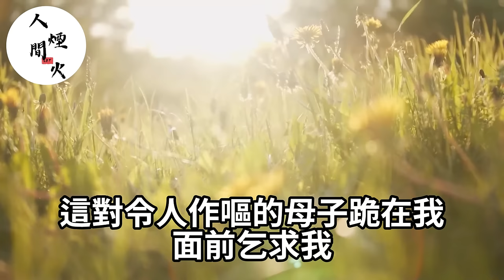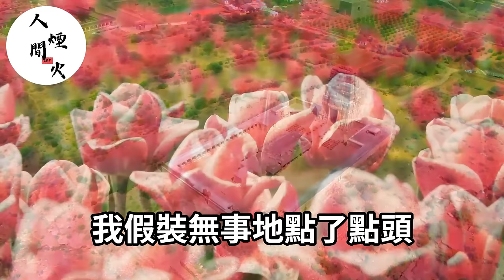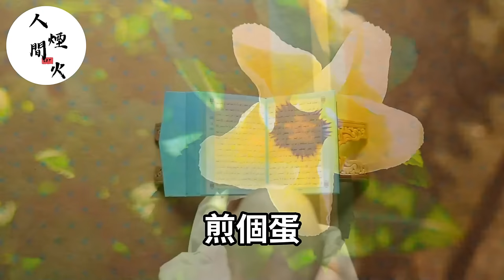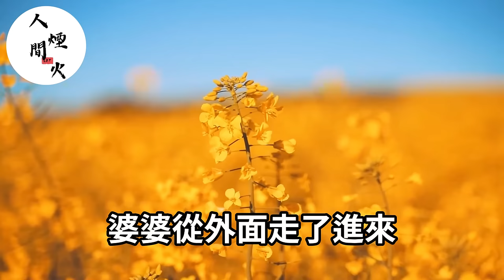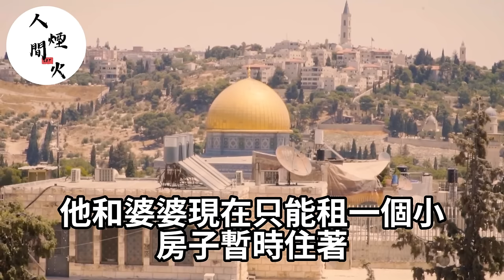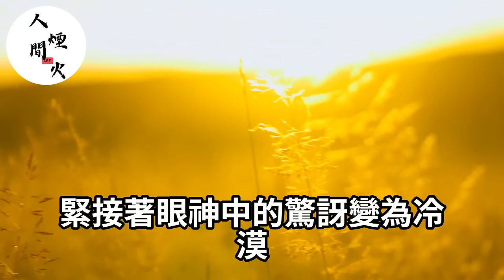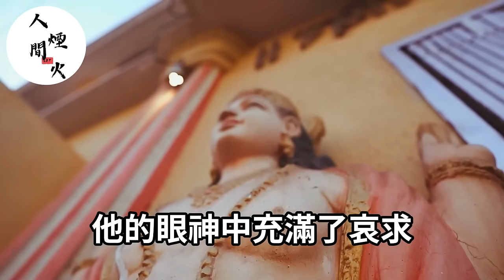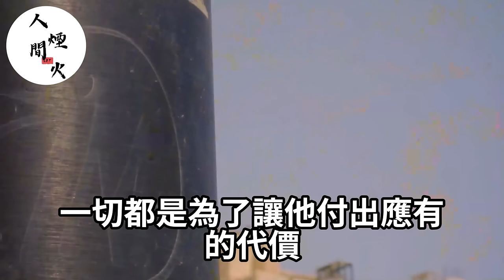婆婆把女兒關洗衣機！我老公卻翻臉說：我媽沒錯！不料我當場宣佈離婚！半年後母子倆跪地乞求我回家！落日溫情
我資助的女學生邀請我參加婚禮！新郎竟然是我老公！不料我一句話！現場眾人瞬間目瞪口呆！

我老公被捅幾十刀身亡！我假裝痛哭看著他的屍體！努力讓自己不要笑出聲！下一句話員警當場傻眼！

我老公患癌求我掏錢！他以為我不知道他養著懷孕小三！我笑著在家屬同意書上簽字！下一秒他當場跪地求我撕了！

兩個孩子去世！我老公跟沒事人一樣陪著懷孕小三！我當場把離婚協議甩他臉上！下一句話他當場跪地求饒挽回！

結婚當天！惡毒婆婆逼我給長輩磕頭敬茶！我當場掀桌宣佈離婚！下一秒婆婆當場跪地求饒！

紀念日當天！未婚夫和情人床上實況表演！他以為我會被擊垮！不料我一計反擊一頓哢嚓！狗男女當場跪地求饒！

我產後抑鬱！還慘遭老公婆婆逼迫虐待！但他們不知道豪宅擁有者是我！不料我果斷賣房！下一秒讓他們全家街頭乞討！

我爸葬禮上！繼母帶著私生子公然搶奪遺產！她笑著掏出親子鑒定以為穩贏！不料我反手掏出我爸凍存樣本！她當場傻眼嚇癱在地！

老公白月光在朋友圈秀恩愛！不料轉眼哭得很慘！我笑著走到他面前說：寶貝別急，還有大禮！

公婆把財產給小叔子！竟讓我出錢養他一家！我當場宣佈離婚別賴上我！下一句話婆婆瞬間嚇傻！

老公和前妻偷腥被我捉奸！我瀟灑讓位當場宣佈離婚！他們嘲笑我會一無所有！我偷笑著反手停掉他銀行卡：別髒了錢！

老公和前妻偷情被我捉奸！我瀟灑讓位當場宣佈離婚！他們嘲笑我會一無所有！我偷笑著反手停掉他銀行卡：別髒了錢！

房產證是老公初戀名字！我找他理論卻慘遭家暴！他不料我把報告單貼他公司大門！下一秒眾人哈哈大笑！他當場面如死灰！

婆婆嫌我沒生男娃，要我老公另娶！我麻溜讓位：當場甩出報告單，不料婆婆看了一眼兒子，當場嚇暈過去！

我和老公結婚10年！小三帶著私生子上門逼宮！我假裝驚訝的笑了笑，反手掏出血型報告！老公看了眼私生子當場傻眼！

老公左手抱著小三，右手摟著鄰家妹妹！我不哭不鬧，等到財產全部到手！下一秒我讓他3牢底坐穿！

男友摟著前女友說：她心情不好來家裏住一段時間，你不介意吧！我不哭不鬧主動讓位！笑著當眾送他們份大禮！

親妹當著我面吻我老公說：他們才是真愛！我努力讓自己不要笑出聲！她不知道那男人有多變態！謝謝你好妹妹幫我解脫！

老公為了給小三報仇！逼我吃毒藥害我流產住院！不料億萬富翁醫生卻叫我親妹妹！下一秒老公當場嚇癱求饒！

老公說去出差，我卻看到他抱著小三的女兒開家長會！小孩一口一個爸爸我愛你！不料我掏出DNA報告！他看了眼女兒當場傻眼！

兒子生日，我老公卻摟著小三向我們介紹：這是我原配妻子！不料我掏出公司標書！笑著說：你倆去監獄過日子吧！

新婚不久，我老公出軌！婆家5口霸佔婚房！我叫來保安亮出證明！下一秒他們全家跪地認錯！

我老公被小三哥哥捅死！當我趕到醫院看到協議書！我努力讓自己不要笑出聲！謝謝老公一路走好！

30歲生日我老公卻陪小三！還發文：願望是和我離婚！我笑著回復：成全你！下一秒我向警官揭露了一切！

我懷孕打算給男友個驚喜，他卻拉著白月光去結婚！我當場拿出小三的醫院報告！下一秒送他們全家吃牢飯！

我流產後！我老公笑著說沒事！他竟期待小三肚子裏孩子！當他看到孩子出生報告！瞬間跪地傻眼！

小三懷孕！我婦產科醫生老公，親自給她做接生手術！我當面送上錦旗：辛苦了！老公看到出生小孩的臉！當場嚇暈過去！

我撞見老公陪大肚子小三！我不哭不鬧處理家產，帶女兒逃離！下一秒他跪地痛哭流涕！

我老公摟著小三嘲笑我！我笑著主動讓位！下一秒把協議甩在他臉上！他倆當場從笑變哭求饒！

我老公白月光懷孕！向我提離婚要娶她！我笑著掏出報告單！他們全家當場跪地求饒！

我確定懷孕當天，老公竟和白月光徹夜未歸！我冷笑著做了一個！讓他後悔一生的決定！